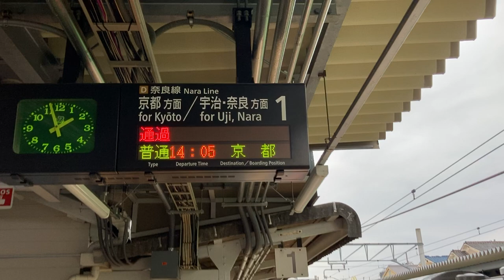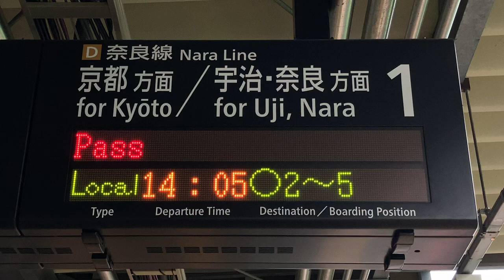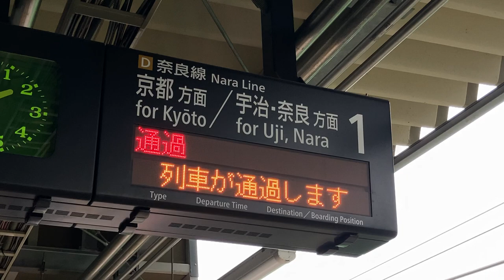JR西日本 木幡駅 ホーム 発車標(LED電光掲示板) その2